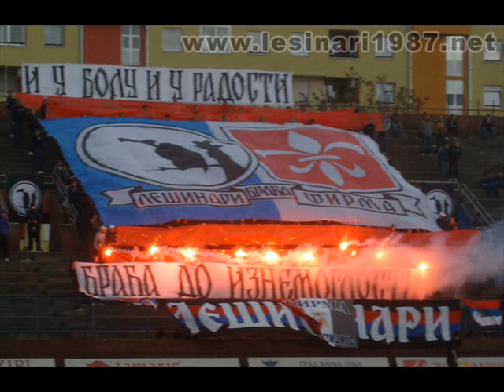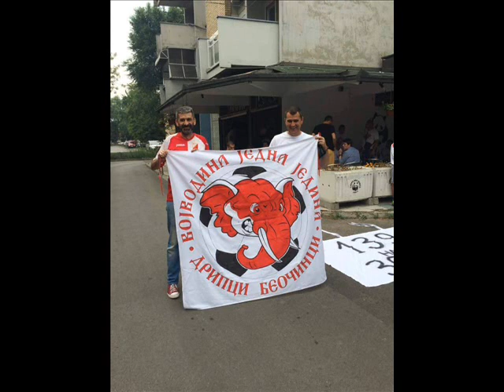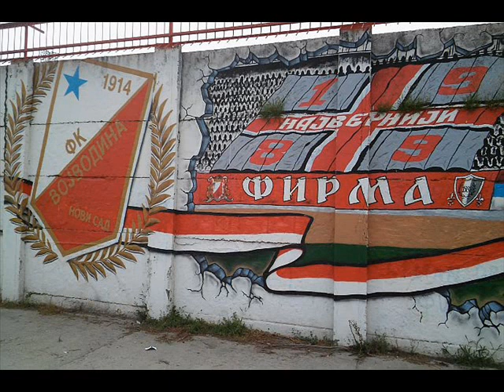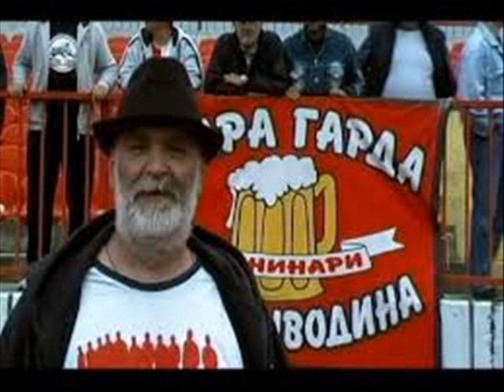Параћински Сланинар - Вошини синови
текст и вокал Никола Вучковић - Параћински Сланинар
музика и продукција - Stexman